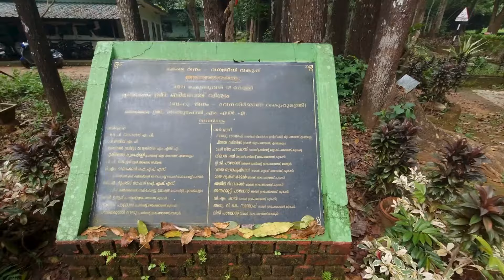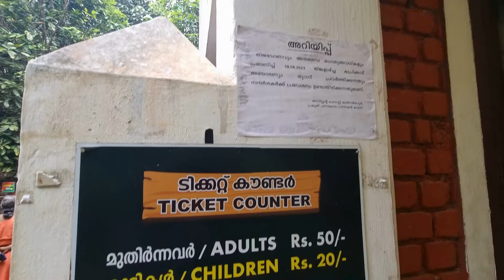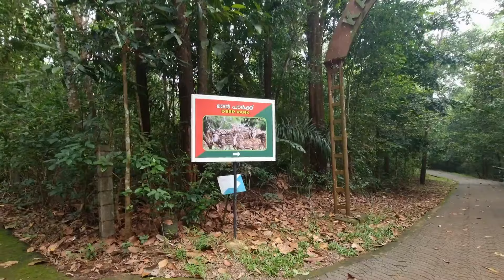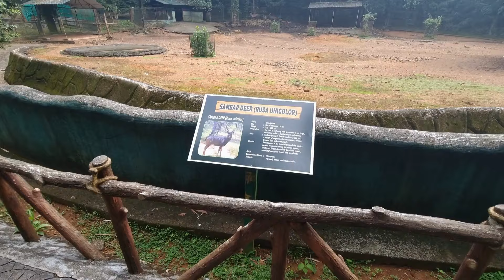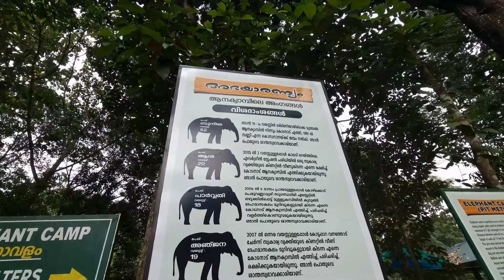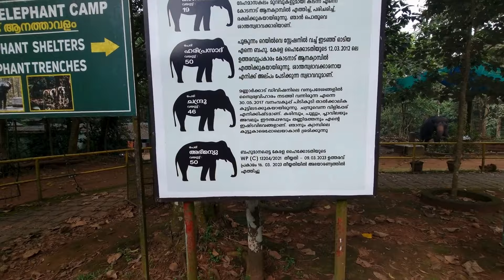Please do Not waste your time and money @ Kodanad Elephant Training Centre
Explore the wonders of Kodanad Elephant Training Centre with us! 🐘✨ In this video, we take you on a virtual tour of this picturesque destination in the heart of Kerala. From bathing elephants to lush greenery and a surprising butterfly garden, Kodanad offers a unique experience. However, there are some things you need to know before planning your visit. Join us as we share our insights and tips for making the most of your time at this incredible spot. And oh, don't forget to stay hydrated – there's a lot of ground to cover! 🌿💦